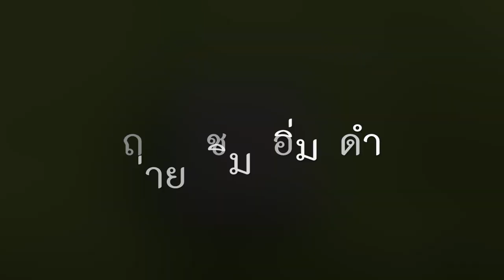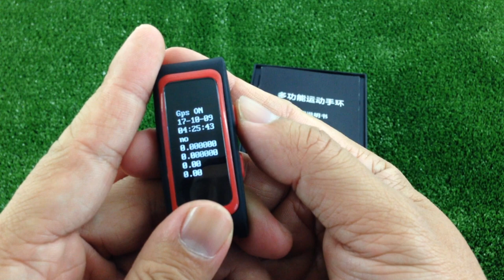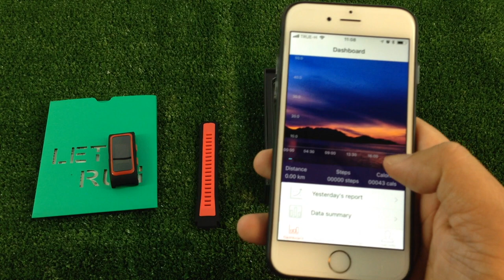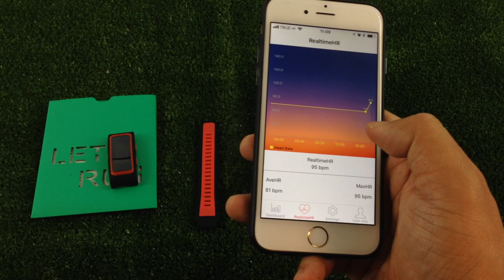นาฬิกาออกกำลังกาย Nanotech lemdoie T28 Gps : รีวิวทดสอบ by T3B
นาฬิกาออกกำลังกาย 2018 หน้าจอสัมผัส OLED 0.96 นิ้ว การตรวจสอบอัตราการเต้นหัวใจแบบไดนามิก GPS Professinal เซ็นเซอร์ข้อมูล ฟังก์ชั่นอื่น ๆ : โหมดการเคลื่อนไหวหลาย (Run, ขี่ม้า, เดิน, ปีนเขา) Smartband GPS T28 จาก Nanotech สั่งได้จาก

Tel: เบอร์สำหรับติดต่อรีวิวเท่านั้น ไม่ขายของครับ